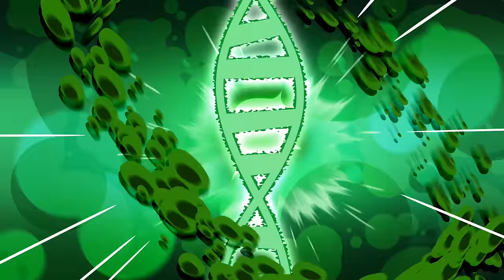TAMATAKI & CHAMATAKI ORIGINS?! (Cartoon Animation)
In this exciting video,  join Banban, Tamataki, and Chamataki on a thrilling adventure as they try to escape from captivity. Watch as they navigate a treacherous dragon room, facing obstacles and evading danger. Discover their heartbreaking pasts as Tamataki, a lonely turtle, and Chamataki, a chameleon torn from his jungle home, team up to break free from their tanks. Witness their struggle for survival in the wilderness, battling hunger and the looming threat of a hawk. Experience the ups and downs of their friendship as they face challenges and ultimately come together in an unexpected twist. Can they overcome the odds and find freedom? Find out in this action-packed video that explores themes of friendship, survival, and the consequences of one's choices. Don't miss this gripping tale that will keep you on the edge of your seat!